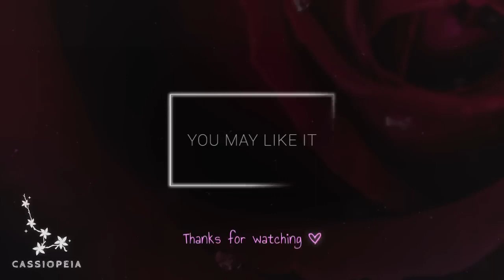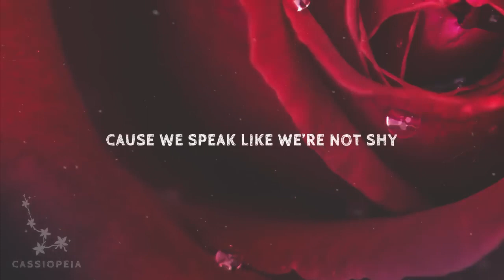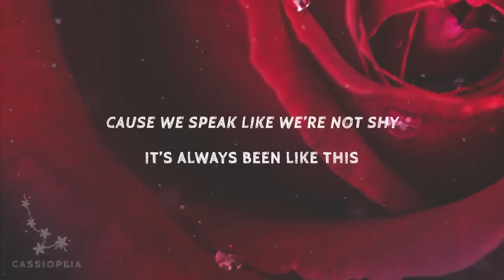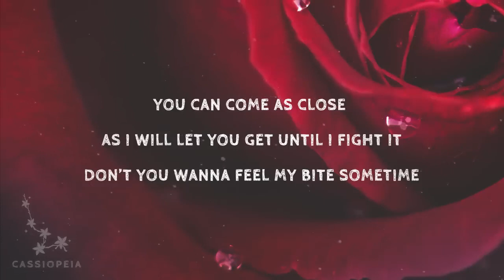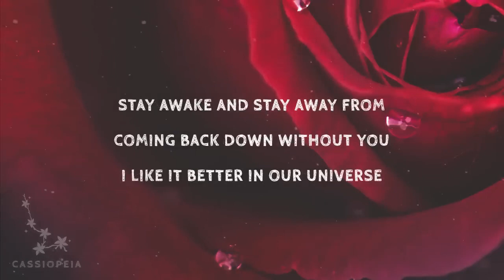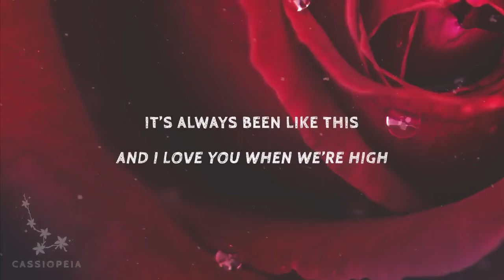[ 1 HOUR ] Lyrah - When We're High (Lyrics)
[ 1 HOUR ] Lyrah - When We're High (Lyrics)Lyrah - When We're High (Lyrics)